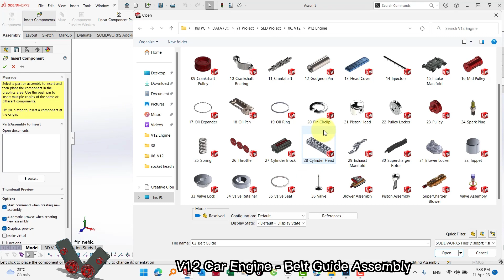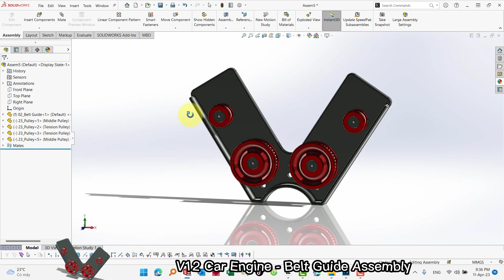V12 Car Engine - 36. Belt Guide Assembly (Project 04) Design by Solidwork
V12 Car Engine - 36. Belt Guide Assembly (Project 04) Design by Solidworks